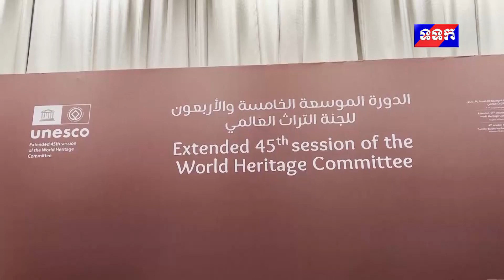ផ្សាយឡើងវិញ ៖ ព័ត៌មានអន្តរជាតិ ថ្ងៃទី១៧ ខែកញ្ញា ឆ្នាំ២០២៣